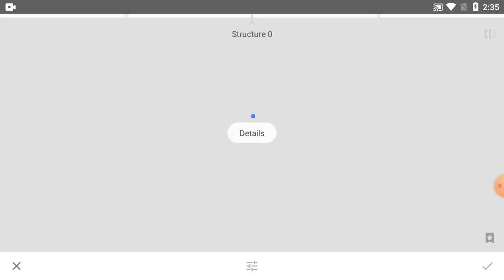How To Editing Picture Colour On Snapseed Tutorial - Part 37